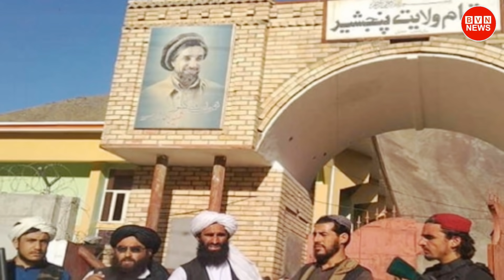World International News Today | 8 September 2021 | International News Bangla | Bangla Viral News